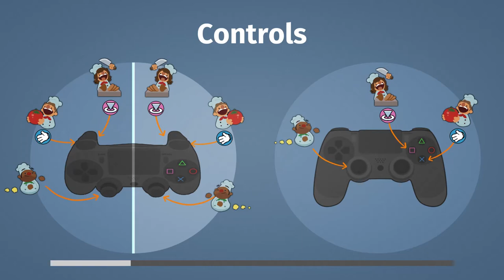Overcooked! - Episode 11 - Wangle Gaming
- Jake & Nick